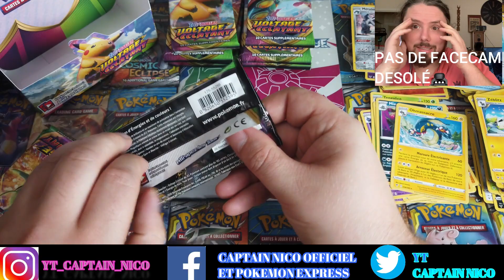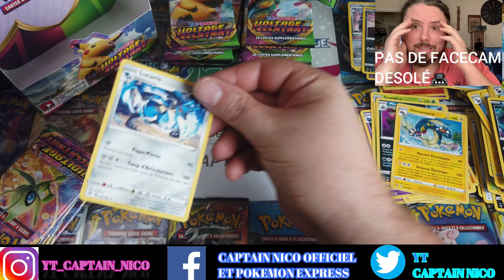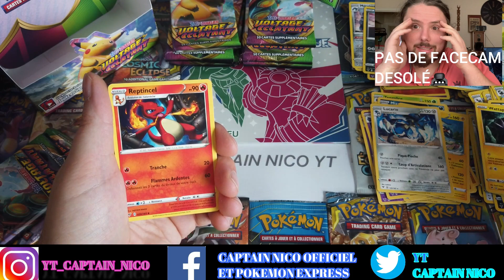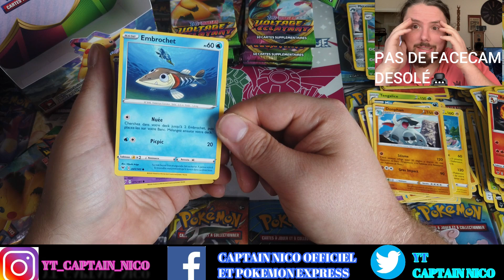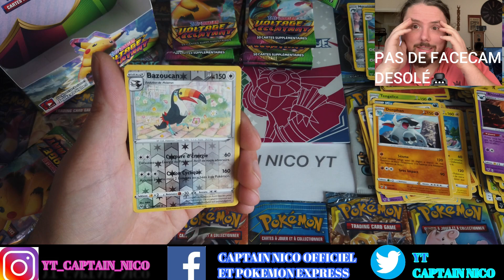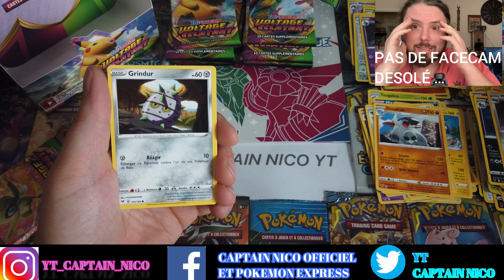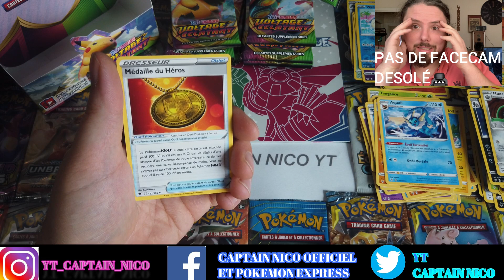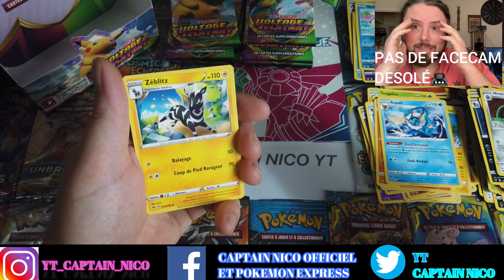DISPLAY EB4 VOLTAGE ÉCLATANT FR partie 4 OUVERTURE EXCLU BOOSTER CARTES POKÉMON épée & bouclier LEAK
Tu veux afficher que t'es de la team captain nico?

pour les concours et discuter

mon matériel de tournage:
camera DJI osmo pocket

accessoires de la camera:
divers accessoires
connecteur sans fil
micro sd
perche smartphone
perche osmo officielle

matériel de montage:
MacBook Pro 16 pouces

retour camera phoneXR

lien de la balance de poche (sur demande suite aux vidéo de pesée)

instagram: YT Captain Nico YT
Facebook profil: captain Nico Youtube
Certaines de mes cartes t'intéresses ? Tu souhaites m'en acheter ?

bisous 🥰